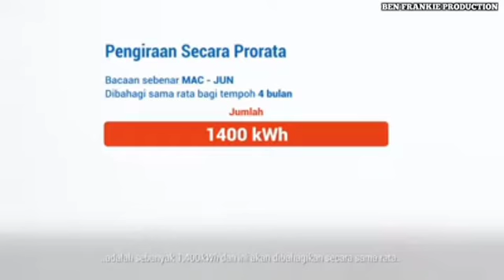Bil Elektrik Tinggi | Apa Puncanya?